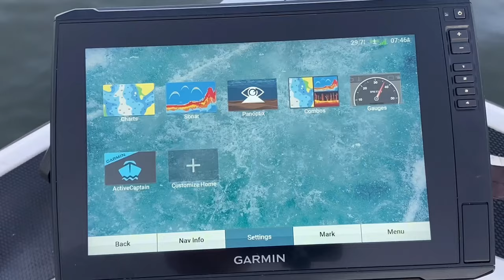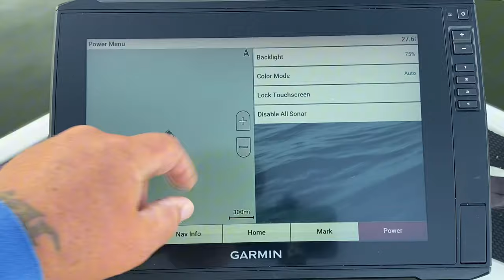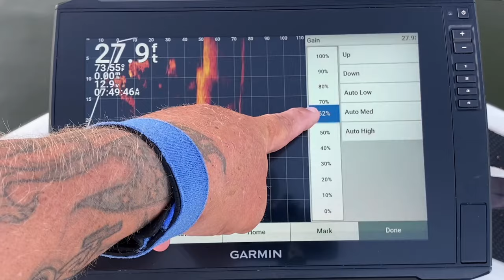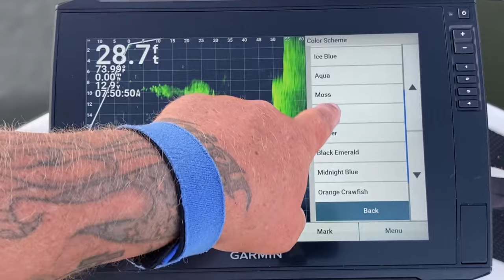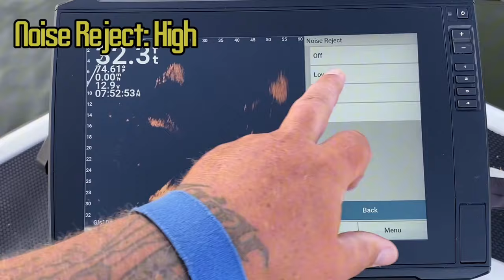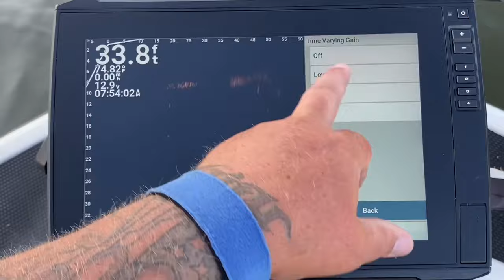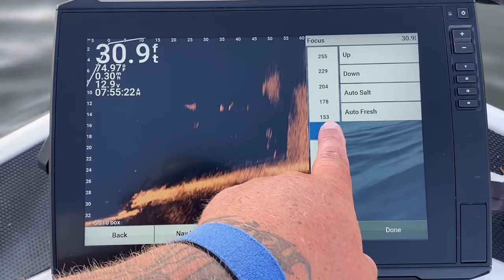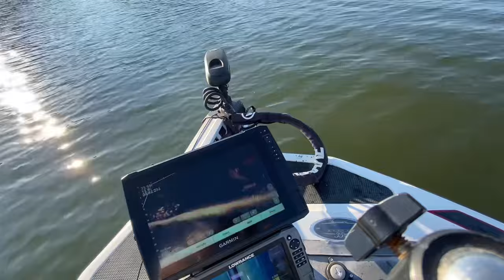Finally the video you been waiting for!! HOW TO FINE TUNE YOUR LIVESCOPE!!!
These are the settings that I use on my Garmin unit. Some settings will change as the day and water changes but for the most part this will get you set up.

Garmin Settings

 ◦ Gain 60-75% only adjust this on cloudy & sunny days
 ◦ Noise Rejection: HIGH
 ◦ TVG:OFF in shallow water low in deep water
 ◦ Color Gain: 60-70- Depending on water clarity, no more than 5% of your other gain setting.
 ◦ Color Limit: 15-25% with LVS34
 ◦ Ghost Rejection: MEDIUM
 ◦ Reverse Range: MINIMUM
 ◦ Grid lines: OFF
 ◦ Focus: Auto Fresh, 120-135% adjust this while on lake this adjust the beam angle,
 ◦ Color Scheme: AMBER OR COPPER, sunny days you can use BLUE
 ◦ Always shoot out to 50-70 when searching for crappie
 ◦ When fishing bring it back into 35-40 for crappie

50-80 for bass

Baits

Eyehole Jig.
Crappie reapers
Catch the fever rods.
Bonehead nets

Looking for a guided trip in Northeast Oklahoma give me a call.